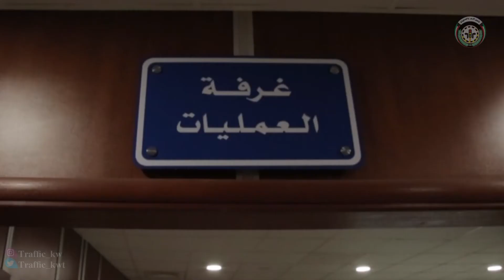إفتتاح مبنى إدارة عمليات المرور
أفتتح معالي النائب الأول لرئيس مجلس الوزراء ووزير الداخلية الفريق أول متقاعد الشيخ/ أحمد نواف الأحمد الصباح ويرافقه وكيل وزارة الداخلية الفريق/ أنور البرجس مبنى عمليات المرور بجنوب الصباحية وذلك يوم الثلاثاء الموافق 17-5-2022.